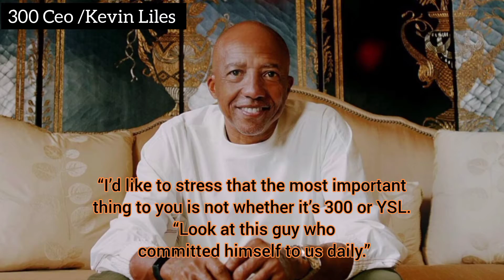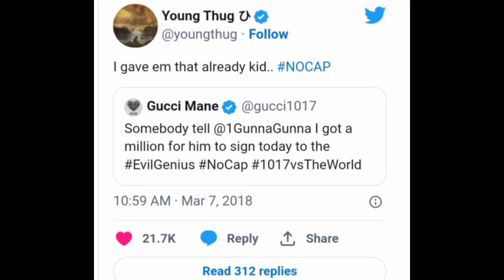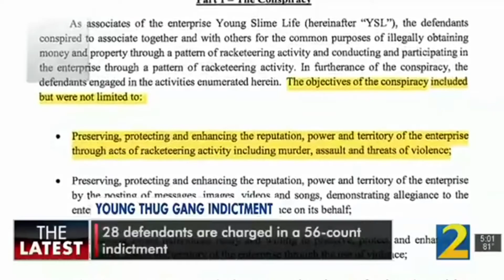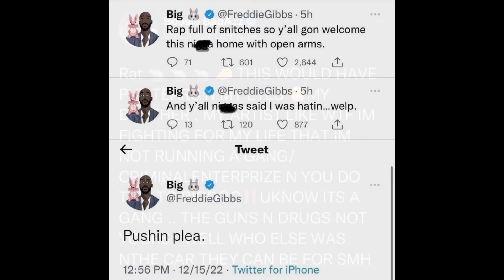Young Thug Facing Life| Gunna Career Over?|The YSL Label Story.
This is the Story of YSL the Label and it's artist leading up to the rico Young Thug’s infulence and mistakes made along the way.